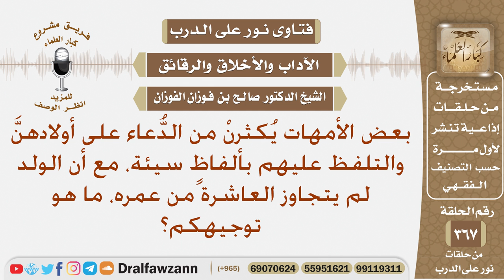بعض الأمهات يكثرن من الدعاء على أولادهن والتلفظ عليهم بألفاظ سيئة، ما هو توجيهكم؟ الشيخ صالح الفوزان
نص السؤال: بعض الأمهات يُكثرنْ من الدُّعاء على أولادهنَّ والتلفظ عليهم بألفاظٍ سيئة، مع أن الولد لم يتجاوز العاشرة من عمره، ما هو توجيهكم؟
السيرة الذاتية :
للاشتراك في قناة الشيخ صالح الفوزان

رئيس الفريق
لمشروع كبار العلماء